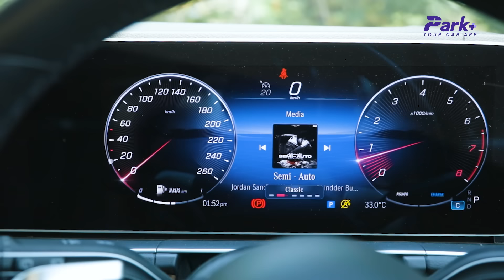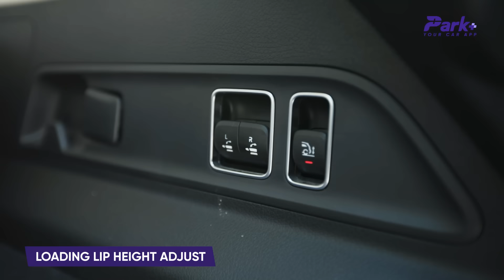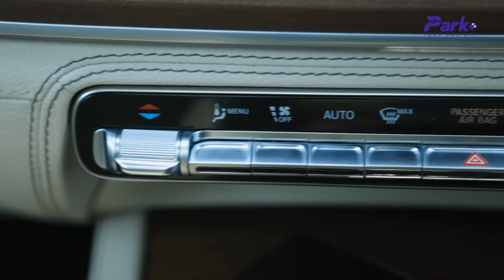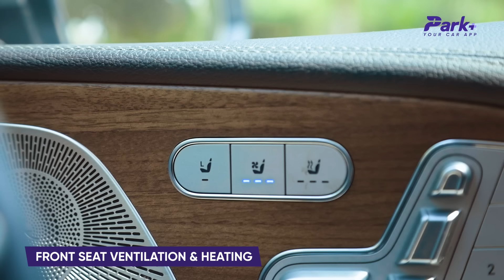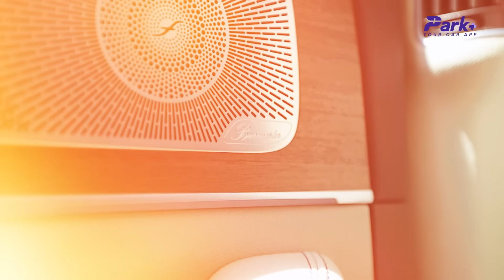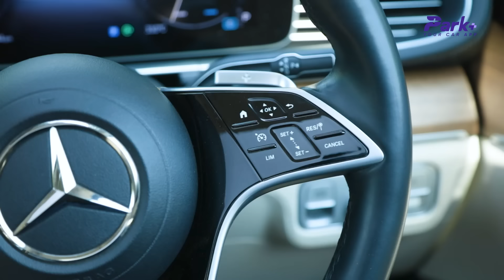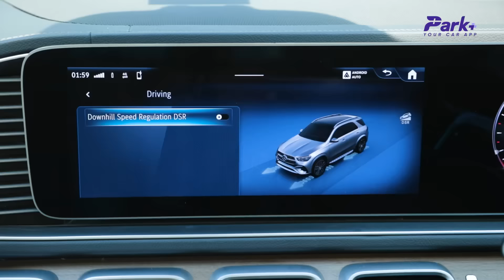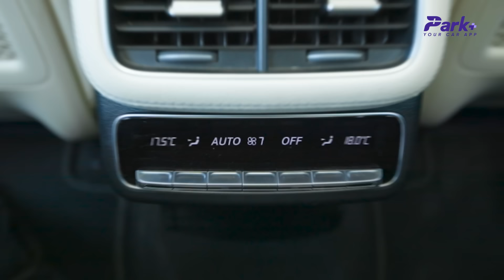Mercedes-Benz GLE 450 Facelift Review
The Mercedes-Benz GLE has evolved & how over generations and with all the updates its prices kept on increasing as well standing beyond the 1 Crore mark. We get behind the wheel of the new Mercedes-Benz GLE Facelift 450 to find out is it evolved enough to justify the 1 crore price tag and does it offer enough value for your money.

00:00:00 to 00:02:09 - Intro
00:02:09 to 00:05:43 - Exterior
00:05:43 to 00:11:48 - Interior and Feature Comfort
00:11:48 to 00:12:19 - Engine Specification
00:12:19 to 00:18:21 - Driving Dynamics
00:18:21 to 00:22:55 - Rear Seat
00:22:55 to 00:23:49 - Verdict and Outro